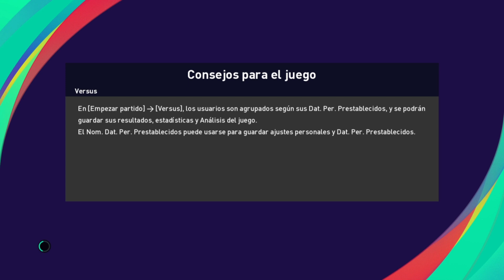Copa Central en PES 2021 con Unión Progreso - Fase de Grupos - Fecha 1 vs Sol de Mayo (VE)